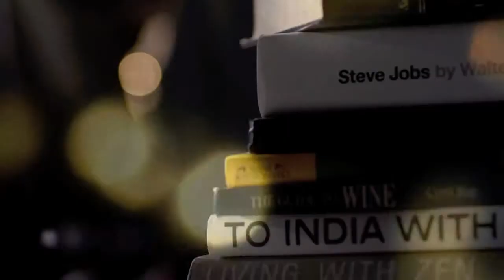DIVA promotion video for Cheung Kong Holdings Ltd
Director of Photography : Jam Yau